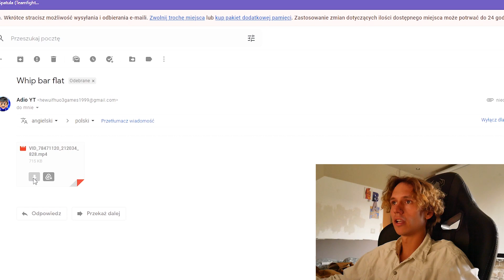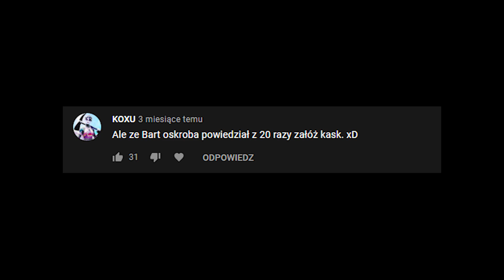Oceniam Wasze Tricki #14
Oraz mojego Tiktoka:
bartoskr

Podobają Ci się filmiki takie jak ten? Napisz w komentarzu!